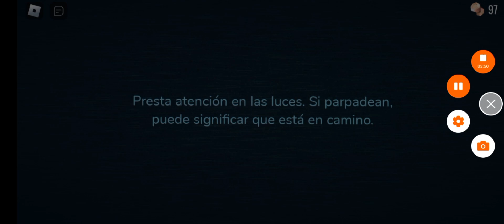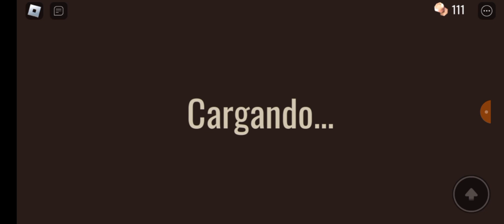jugando doors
like si te asustaste